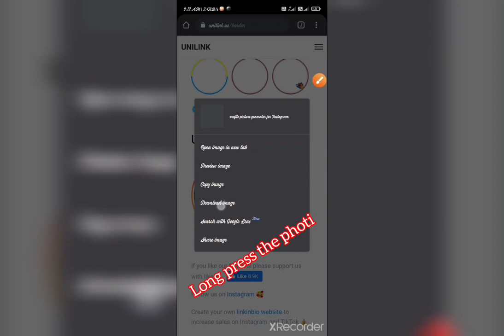How To Put Border And Blue Tick On Instagram Profile Picture (2021) || Get 100k Followers On Insta 😍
New tricky Videos ke liye apne bhai ko follow kre :- 😊

I Use These Equipment :-

CAMERA Canon                     :-   Technology Knowledge
CAMERA 2nd Canon 90D      :-   Technology Knowledge
50MM Lens                              :-   Technology Knowledge
CAMERA TRIPOD              :-   Technology Knowledge
MIC                                         :-   Technology Knowledge
TRIPOD FOR MOBILE       :-   Technology Knowledge
LIGHT STAND (ROYAL)    :-   Technology Knowledge

Instagram profile photo pr border kaise lagaye
Instagram photo pr blue tick kaise lagaye
Followers kaise badaye

MY CHANNEL NAME :-  Technology Knowledge
MY NAME :- Vicky (RV)

From :- Rajasthan (India)